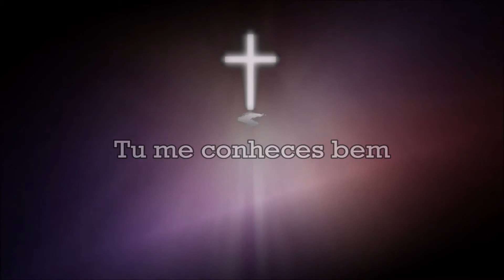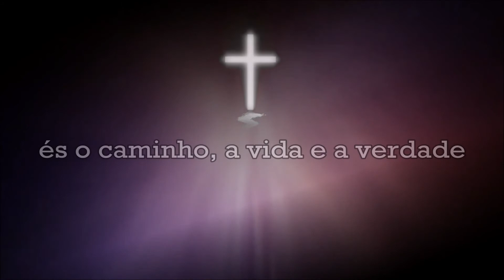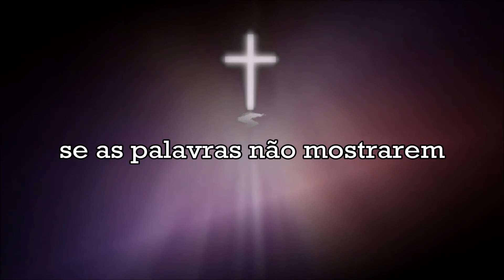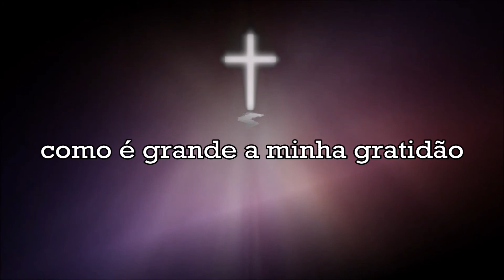É de coração - Paulo César Baruk ft. Gerson Borges Playback (letra)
Todos os Créditos e Direitos para Sony Music Entertainment !

É de Coração - Paulo César Baruk ft. Gerson Borges

Como descrever?
Como explicar?
O amor que vai de Leste a Oeste
E nunca mais vai terminar

Tu me conheces bem
Tu sabes quem eu sou
Não há como me esconder dê Ti
Sempre sabes onde estou

É de coração
Tudo o que eu disser
Num hino de louvor
A Jesus de Nazaré

Se as palavras não mostrarem
Como é grande a minha gratidão
Mesmo assim Senhor
Recebe o meu louvor
É de coração

Se eu fizer chover
Palavras de louvor
Ainda sim será tão pouco
Frente a esse grande amor

Por isso escute o pulsar
Do meu coração
És o caminho a vida e verdade
Te dou a minha gratidão

Mesmo assim Senhor
É de coração

Mesmo assim Senhor
É de coração

Mesmo assim Senhor
É de coração

Vídeo criado para que você e sua casa sejam abençoados com este louvor. Pra pedir um louvor, deixe nos comentários que faremos o possível para atender todos os pedidos. Que Deus te abençoe infinitamente!!